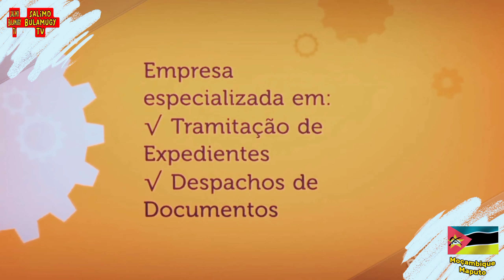Como agradar filhos? | Café Acácia - Moçambique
Queres algo em Maputo? Compra? Procura? Tratar ou levantar documento??? CHAME A DELEX

DELEX - Empresa de *estafetas* cujo objectivo é poupar e rentabilizar o seu tempo para facilitar o seu dia, para que possa focar 100% a outros assuntos teus pessoais ou mesmo empresarial, adaptando os nossos serviços as suas necessidades e oferendo múltiplas soluções para os seus pendentes.

*Tramitação/Distribuição de expedientes em qualquer Instituição pública ou privada*

Serviços diversos em:
Π BANCOS
Π FINANÇAS
Π MUNICIPIOS
Π NOTARIOS
Π REGISTROS
Π MIGRAÇÃO
Π EMBAIXADAS
Π CLINICAS
Π HOTEIS
Π ONDE FORMOS SOLICITADOS...

√ Entrada e levantamento de documentos
√ Reconhecimento de documentos
√ Entregas de documentos contabilisticos  (declaração de IRPS, ISPC, IVA etc)
√ Pagamentos diversos (Impostos, Taxas, Facturas, Agua, Propinas, Seguros, taxa de radiofusão, etc
√ Procura de cotação
√ Representação
√ Compras diversas
√ Adaptamos-nos aos pedidos dos clientes.

*Despachos de documentos*
√ Obtenção de licenças, alvará, e documentos diversos.

NETFLIX DOS LIVROS
✓ MAIS DE 3.000 LIVROS PDF
✓ LEIA no celular, tablet ou laptop
✓ Acesso vitalício
✓ Download ilimitado

Categorias dos livros:
- Romances
- Mindset
- Empreendedorismo
- Marketing
- Vendas
- Liderança
- Infantis
- Culinárias
- Livros em Inglês
- Diversos

Aproveite...

PAGAMENTO VIA
20 REAIS - Brasil
6 Euros - Portugal
400 Meticais - Moçambique

Para Moçambique pagamento é via Mpesa, e-mola, ponto 24, Izi